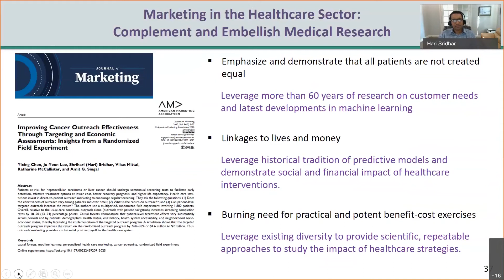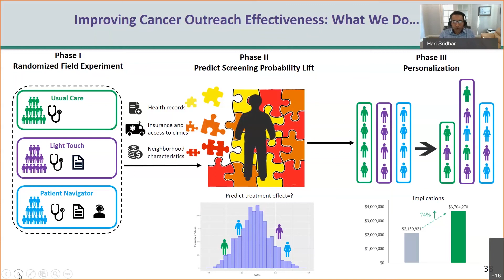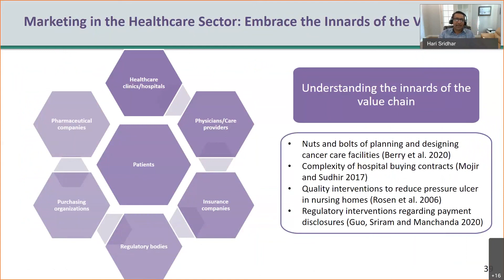Marketing in the Healthcare Sector: Improving Cancer Outreach Effectiveness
Hari Sridhar | Joe B. Foster’56 Chair in Business Leadership Professor of Marketing, Mays Business School, Texas A&M University

Marketing research in the healthcare sector can complement and embellish medical research. It is important to recognize that not all patients are created equal. We can leverage more than 60 years of marketing research on customer needs and the latest developments in machine learning. Using predictive models, we can also demonstrate the social and financial impact of healthcare interventions. Doing so can help the field of marketing become a value-added support arm to healthcare.

In our study 1 of cancer outreach effectiveness, we use patient data and predictive models to improve returns on cancer outreach efforts. Only 4-8% of the general population undergoes regular cancer screening, despite massive spending on preventive outreach campaigns. In an National Institute of Health (NIH) supported study in partnership with UT-Southwestern, we conduct a large scale randomized field experiment to study how cancer screening visits are impacted by different types of cancer outreach efforts. Using a smorgasbord of variables concatenated from medical histories, geographical information, and the outreach program CRM data, we apply causal forests to estimate the causal effect of outreach efforts for every individual patient. We find that patient response to cancer screening varies dramatically across the population, enabling the dream of personalized outreach programs. By targeting the right people with the right intervention, we show that cancer outreach programs can save money and improve yield (over 74% in returns) in preventive cancer screening. Can marketing save lives and money? Our answer is a resounding yes.

It is also critical to understand the innards of the healthcare value chain and move beyond just the study of patient-physician and patient-facility interfaces. Other marketing scholars are now addressing issues surrounding multiple players in designing care facilities and improving quality of care, the complexities of hospital purchasing contracts, and the impact of regulatory interventions on payment disclosures. The field is ripe with other relevant questions and we are merely scratching the surface.